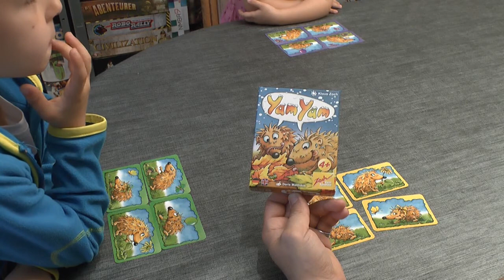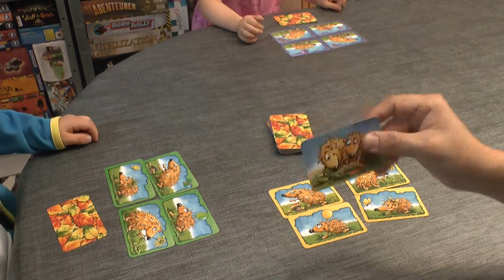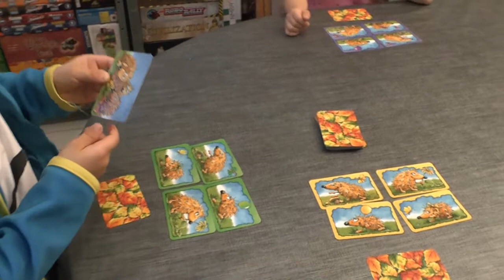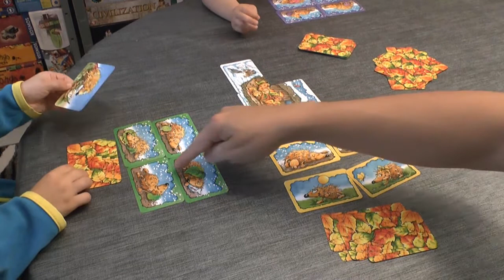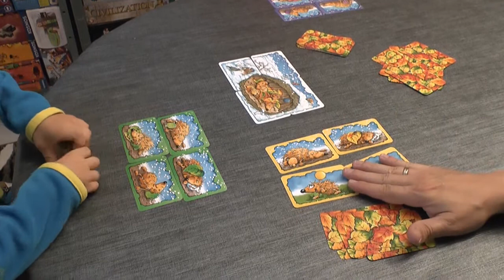Yam Yam (Zoch) - Kinderspiel - ab 4 Jahre - Teil 202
Bald wird es kalt. Die Igel fressen sich satt für ihren Winterschlaf. Damit die stacheligen Gesellen für die lange Futterpause gewappnet sind, lässt jeder Spieler die Igel seiner Familie möglichst lange nach Futter suchen. Sind viele Igel noch wach, können sie alle gemeinsam besonders viel Futter finden. Doch unter die Futterkarten, die bei jedem Spielzug aufgedeckt werden, sind vier Teile eines Winterbildes gemischt. Sobald sie alle aufgedeckt wurden, bricht der Winter herein. Nur wer zuvor alle eigenen Igel rechtzeitig schlafen gelegt hat, kann das Spiel gewinnen

Yam Yam vermittelt schon kleinen Kindern Zeitgefühl und natürliche Zusammenhänge. Die fürsorgliche Zuneigung für die eigenen Igel hilft dabei, erste kinderleichte taktische Entscheidungen mit Bedacht zu treffen. (Quelle: Zoch) ▬ Über diesen Kanal ▬▬▬▬▬▬▬▬▬▬▬▬

▬ Social Media ▬▬▬▬▬▬▬▬▬▬▬▬▬▬▬